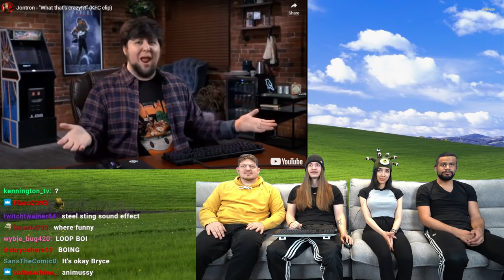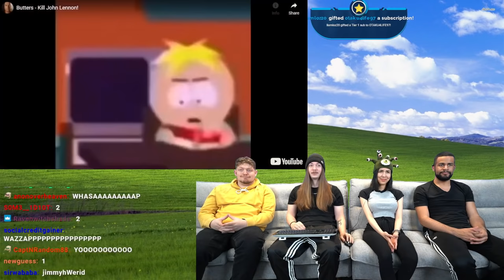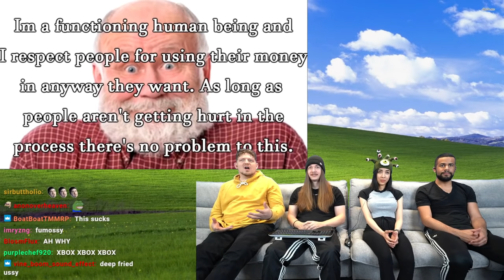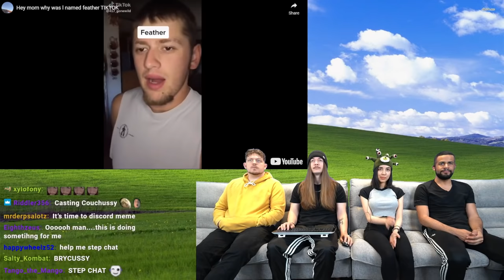If You Laugh, You Leave #10 FULL VOD!